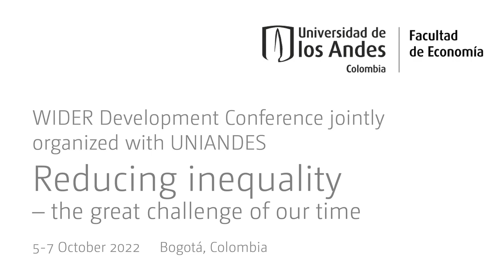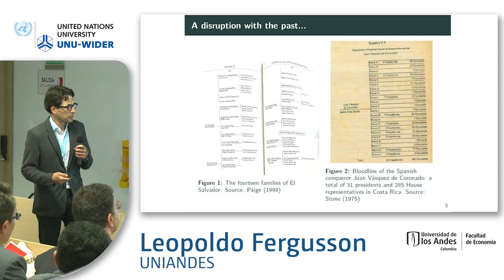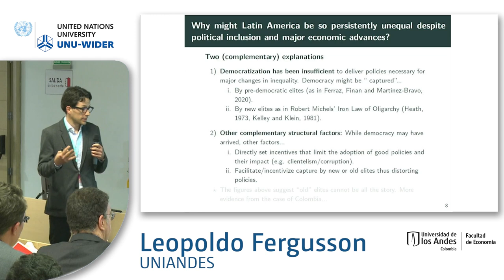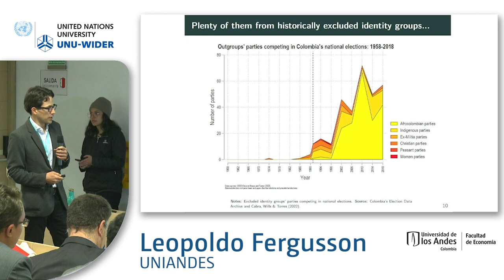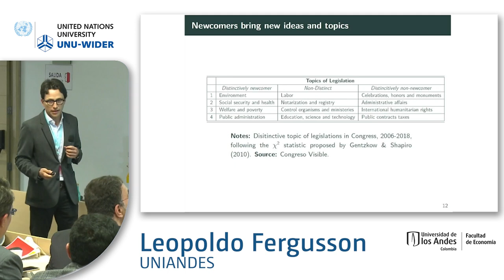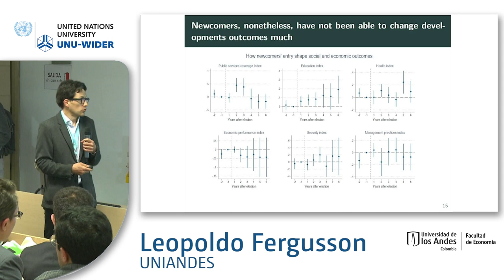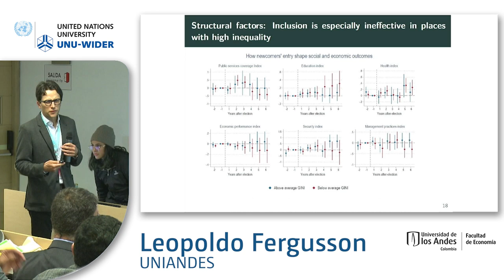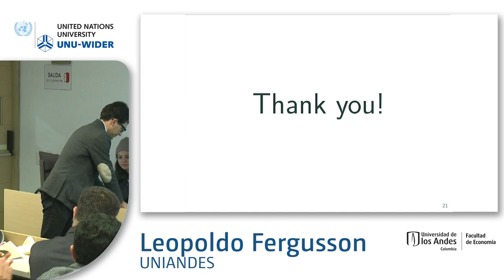9.3 Political equilibrium and income inequality - Leopoldo Fergusson